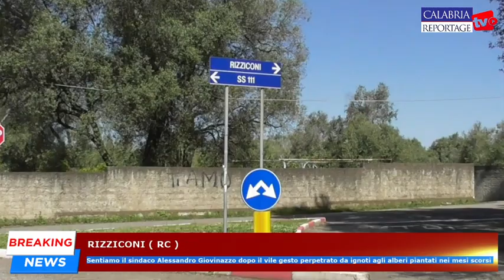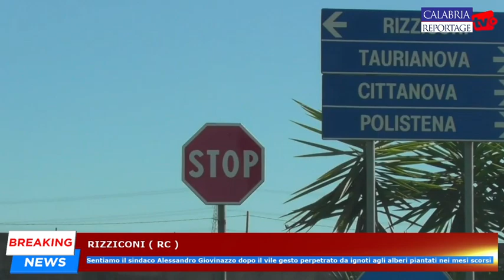Rizziconi: sentiamo il sindaco Giovinazzo dopo il vile gesto perpetrato da ignoti ad alcuni alberi.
Rizziconi: sentiamo il sindaco Alessandro Giovinazzo dopo il vile gesto perpetrato da ignoti agli alberi piantati nei mesi scorsi.